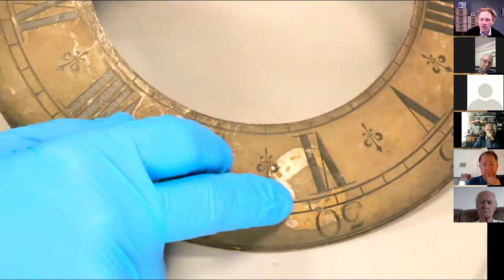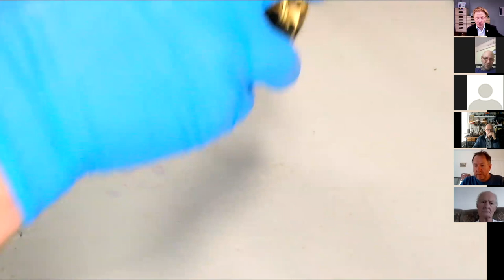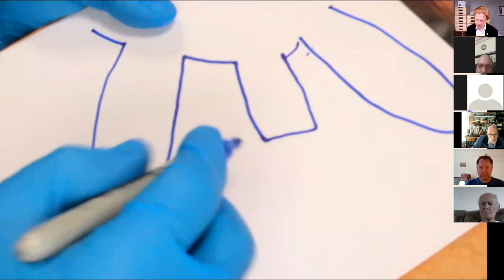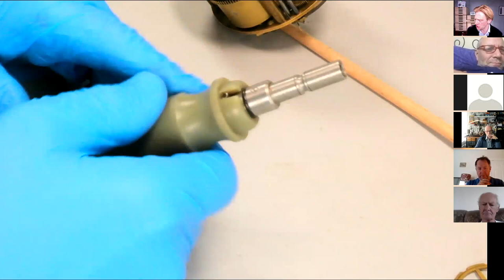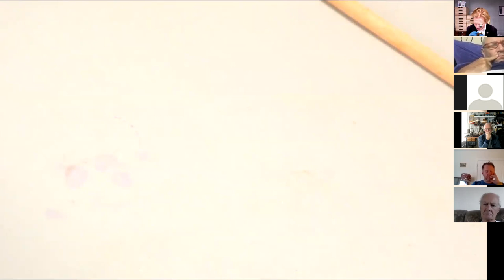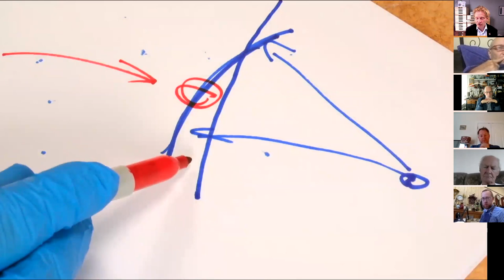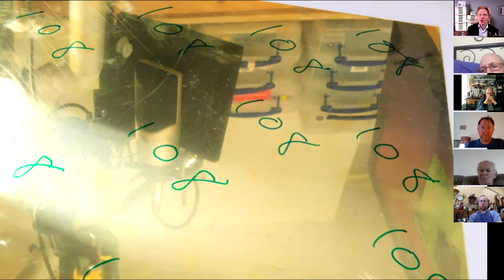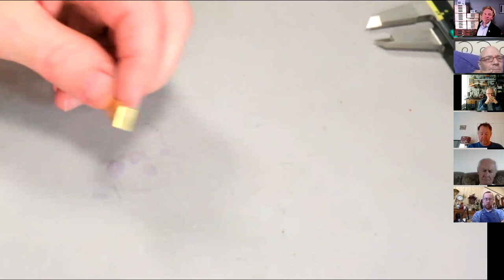Open Clock Club #032 2021_07_03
This week at Open Clock Club we tackle phase relationship of French clock count wheel striking train... and ... what happens when that goes wrong! Don't bend it! Dont file it!